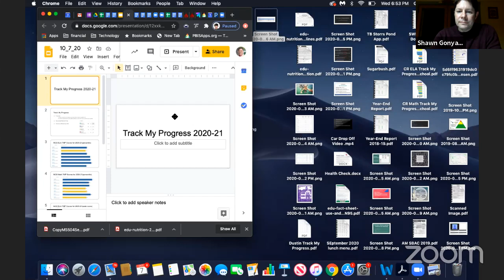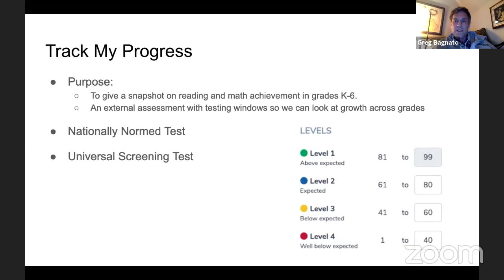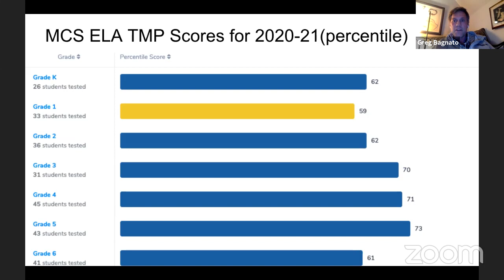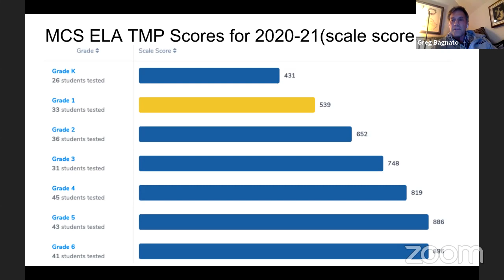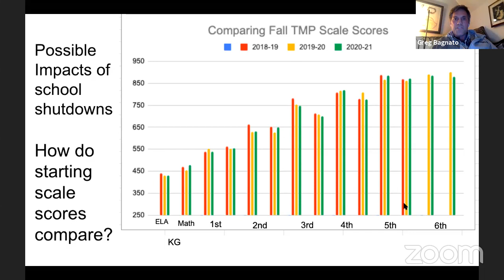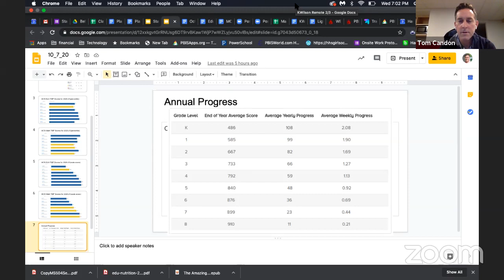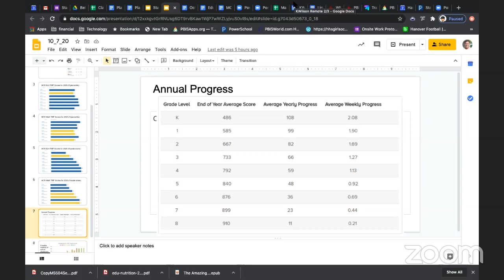20201007 Norwich Regular Board Meeting